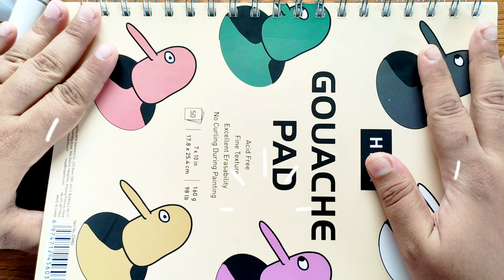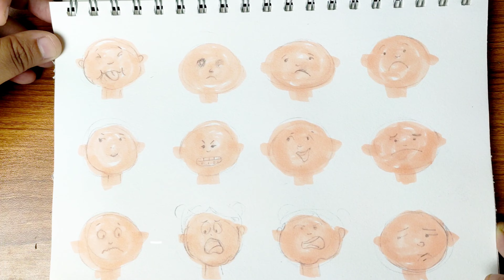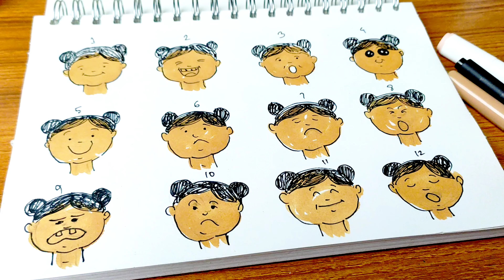24 cartoon face for beginners || How to draw cartoon || Easy cartoon face drawing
24 easy cartoon face expressions.

Hello I am Meghla and,this is my channel Meghtoosh.Here I share my ideas, drawings,crafts, paintings and new new projects with you.I think art is a way to fun and relief for our inner Peace, so I also learn everyday from many artists over the world. You are cordially appreciate to share your creative ideas about art and drawing with me!! Please ping me for any kind of information or idea!!